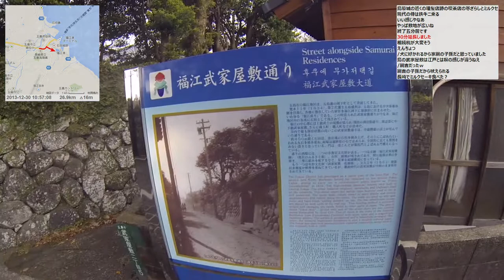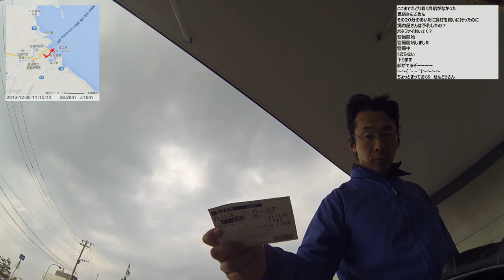【自転車旅行】2013/12/30 part2 福江島 福江港からフェリーに乗船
・前の動画 福江島 三井楽～城岳
・次の動画 上五島(中通島) 奈良尾港～東神ノ浦